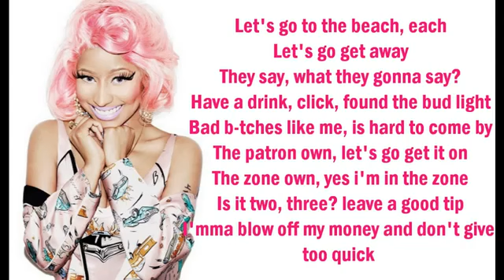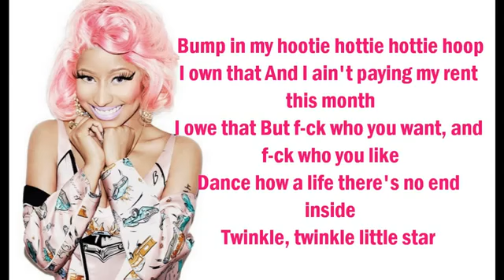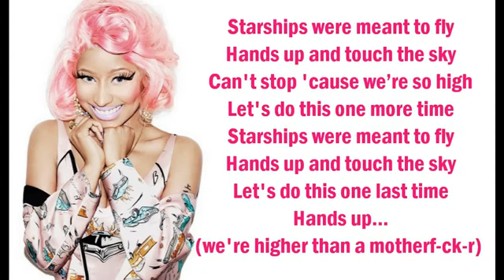Nicki Minaj - Starship Lyrics